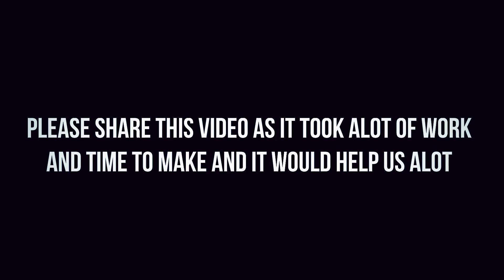GoPro: Paintball - Tac Ops ► Tac Wars!